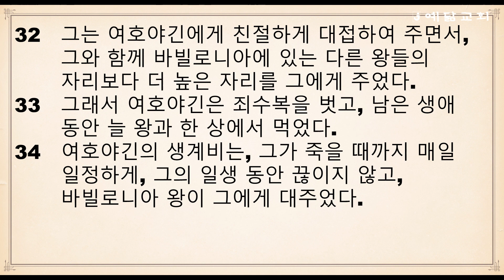절기순 성경통독(예레미야서 51장~ 52장)